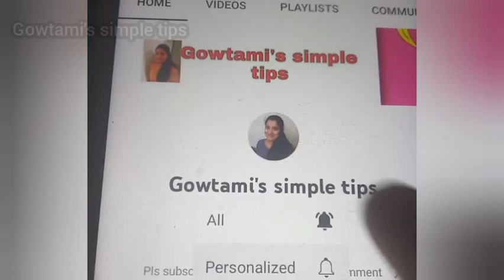ಕುಕ್ಕರ್ ಅನ್ನು ಬಳಸುವರು ಇವನ್ನು ತಿಳಿದು ಕೊಳ್ಳಿ || ಕುಕ್ಕರ್ ಬ್ಲಾಸ್ಟ್ ಮತ್ತು ಲೀಕ್ ಆಗದೆ ಇರಲು ಈ tips use ಮಾಡಿ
thank u 🙏